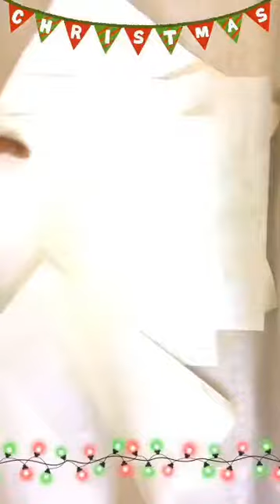CHRISTMAS STAR MAKING